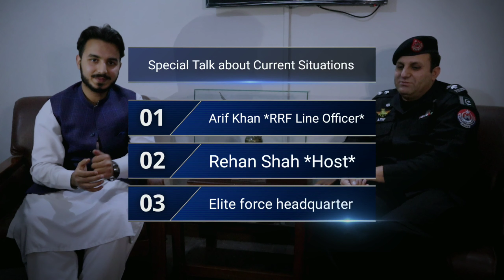Special Talk with Kp Police Officer! پہ موجودہ حالاتوں تزکرہ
join me on
《social》